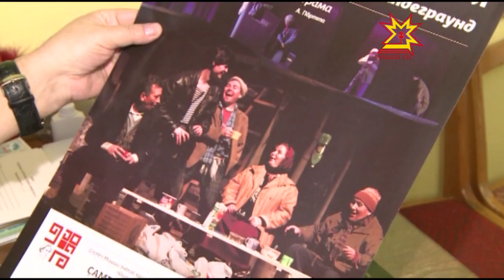65-летний юбилей Василия Павлова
«Что наша жизнь? Игра!» 65 день рождения отметил  на сцене театра юного зрителя заслуженный артист России, народный артист Чувашии Василий Павлов.